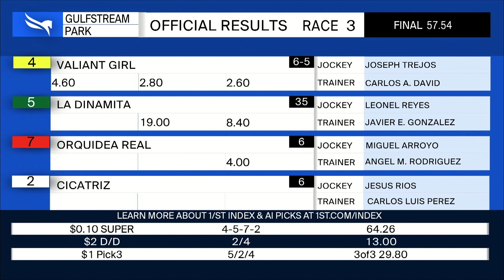Gulfstream Park October 5, 2024 Race 3